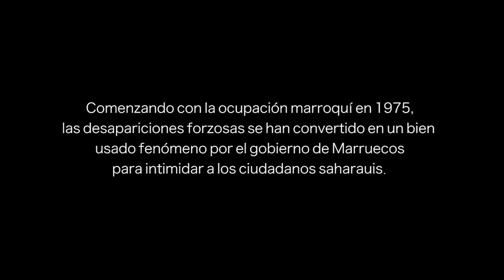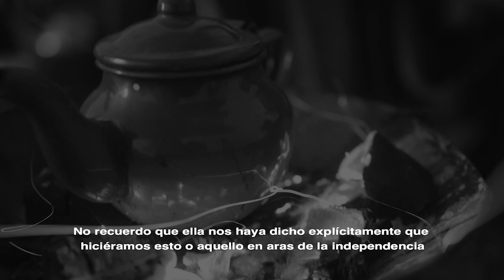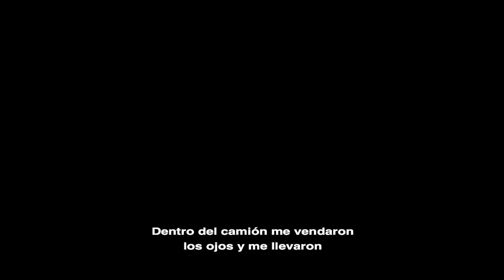Daha Kori- Desapariciones forzosas en el Sahara Occidental